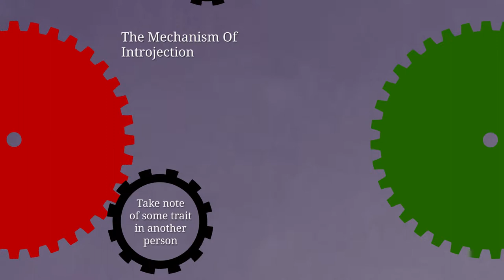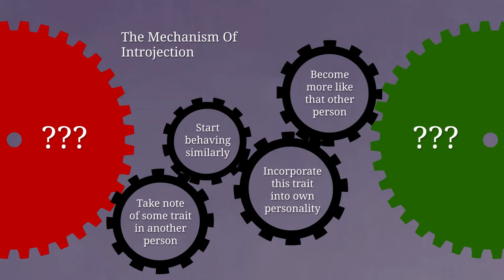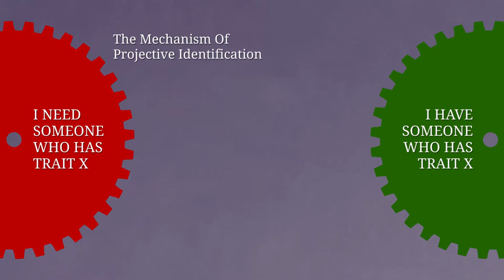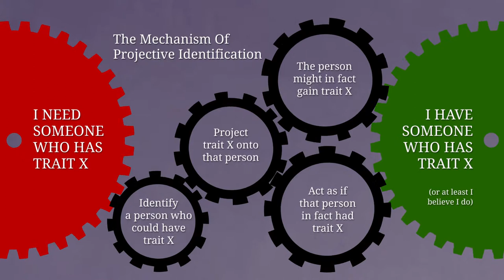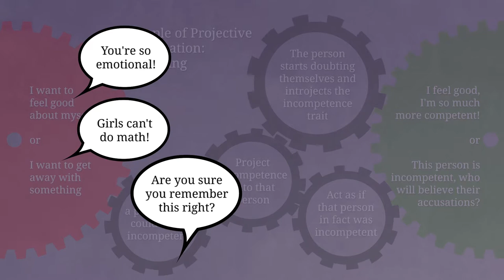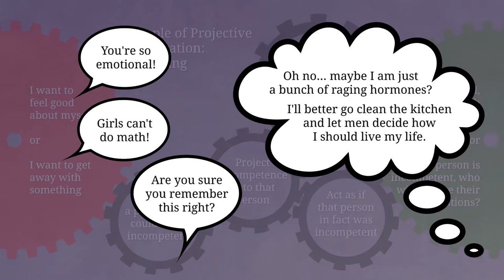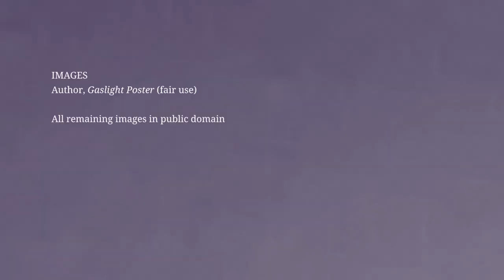Post-Freudian Psychoanalysis: 4. Introjecting, Projecting, and Gaslighting